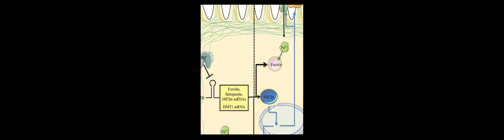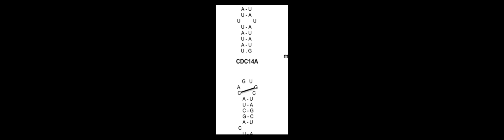The IRP/IRE system in vivo: insights from mouse models | RTCL.TV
### Keywords ###

### Article Attribution ###
Title: The IRP/IRE system in vivo: insights from mouse models
Authors: Nicole eWilkinson ,and Kostas ePantopoulos
Publisher: Frontiers Media S.A.

### Video Timestamps ###
0:00:00 - Summary
0:01:05 - Title
0:01:10 - Outro
0:01:14 - End